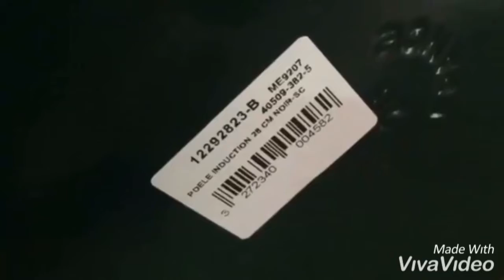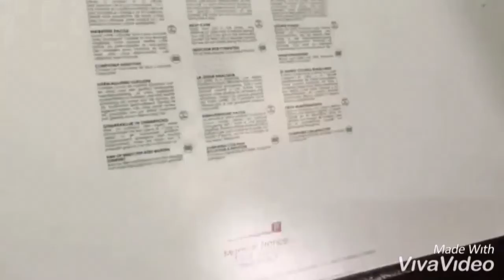CHẢO STAUB 24 CM CÁN GỖ - LIMITED VERSION - shopcuatui.com.vn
CHẢO STAUB 24 CM CÁN GỖ - LIMITED VERSION

+ Giá: 6xxx

Hàng mua trực tiếp tại Đức

CHẢO STAUB 24cm  màu đen siêu ngất ngây. Riêng chảo gang staub không cần quảng cáo thêm, tráng men an toàn không hề gây hại cho sức khoẻ. Đây là chảo chống dính tự nhiên.

Made in France -Có hộp đi kèm, phù hợp làm quà tặng

- Trọng lượng ( cả vỏ): 2,9 kg

- Sản phẩm chảo gang Staub lý tưởng làm các món áp chảo, chiên hoặc xào Với thiết kế sang trọng, có thể đặt ngay trên bàn sau khi nấu cùng với lớp phủ màu bên ngoài chống trầy bền màu theo thời gian.

- Sử dụng được trên mọi loại bếp, tối ưu trên bếp từ và lò nướng.

- Tay cầm gỗ nên cách nhiệt tuyệt đối

- Sản phẩm chịu nhiệt lên đến 260 độ C

- Lý tưởng cho mọi loại thịt hoặc rau củ.

+ Vệ sinh và bảo quản:

- Sử dụng được bằng máy rửa chén. Khuyến khích rửa sản phẩm bằng tay.

- Dùng khăn mềm vệ sinh sản phẩm, không dùng đồ chà xoong.

- Bảo quản nơi khô ráo.

+ Zalo/Viber: 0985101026 (Giang Gà) | 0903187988 (Mẹ Xu Xinh-Ms. Bình)